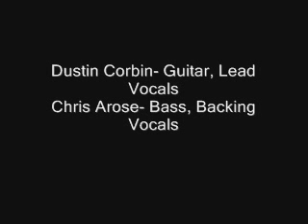Acidulous: Reminiscence (Demo)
our 4th song
Copyright Acidulous 2011